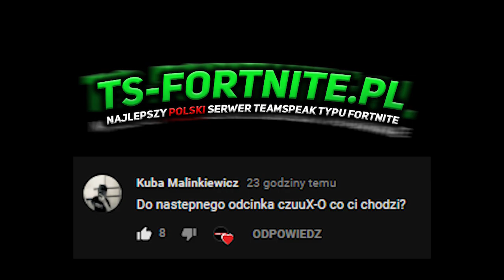#30 FORTNITOWE_SHOTY [EWRON AL3XANDRAS LIVESTARR HIGHSTYLED] / EWRON UNLUCKY KEVLAR *beka*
❌ ⛔ Kochany widzu!
Dzięki! ⛔ ❌

- TeamSpeak: TS-FORTNITE.PL

-  SEZON 4 SKINY KARNET BOJOWY EMOTKI
- FORTNITE WYCIEKI SKINÓW
- EWRON UNLUCKY KEVLAR
- FORTNITOWE SHOTY #30